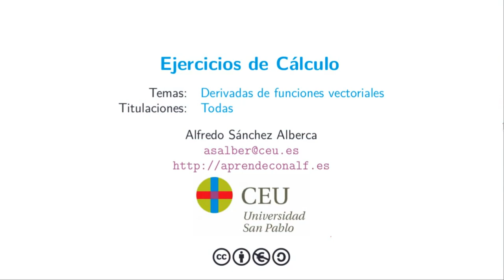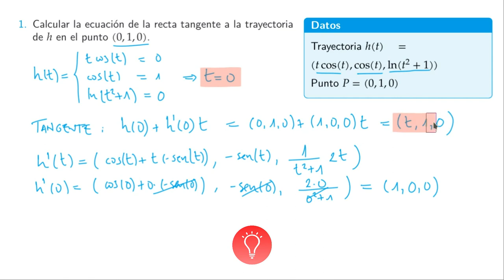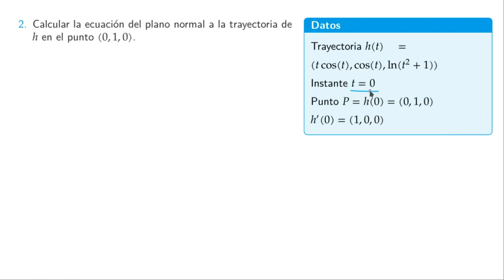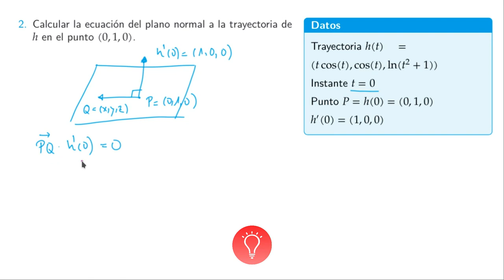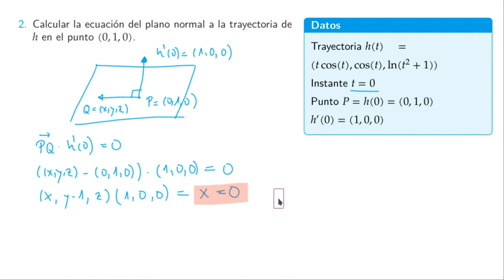Ejercicio resuelto de Cálculo: Recta tangente y plano normal a una trayectoria en el espacio